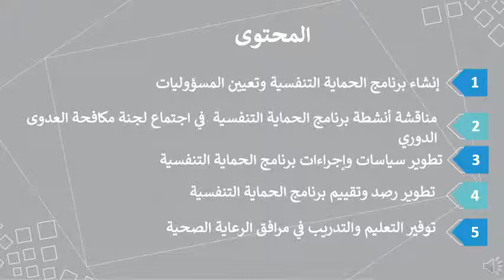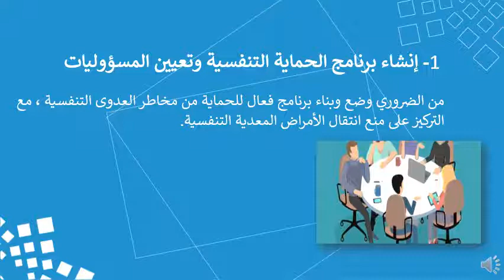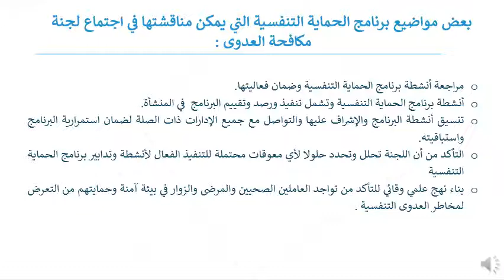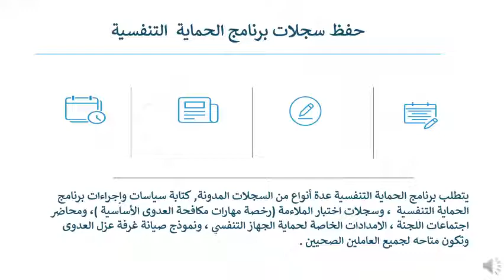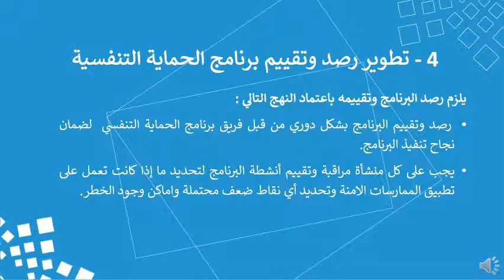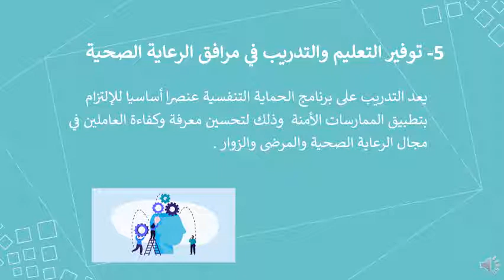Prevention of Respiratory Hazards Through Administrative Controls